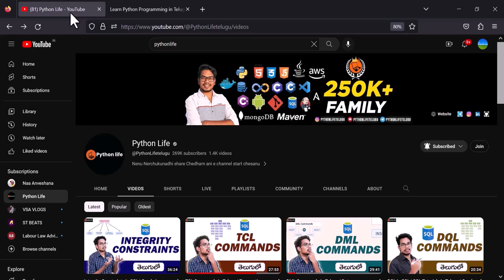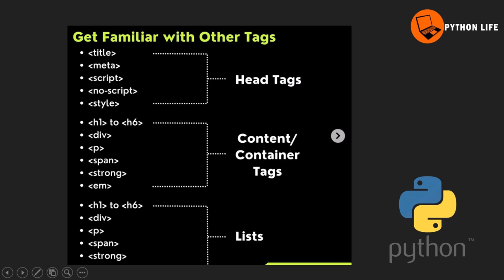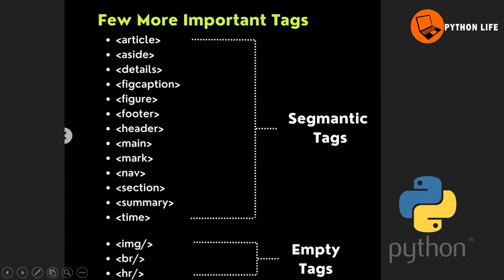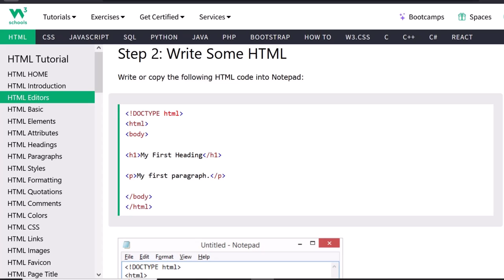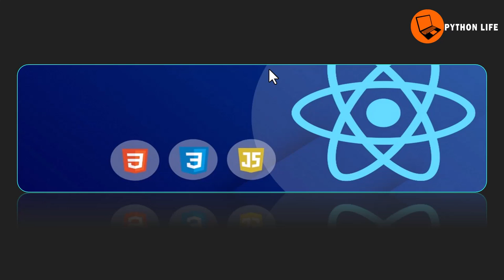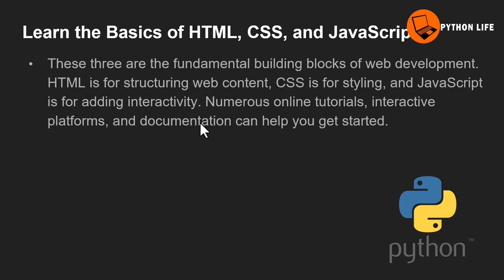Fastest Way to Learn Web Development | Web Development in Telugu